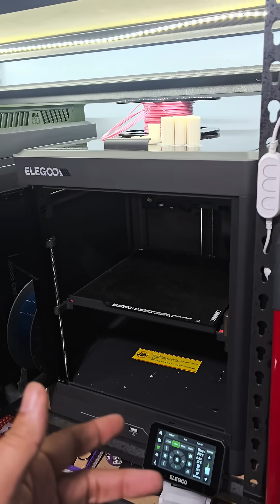3D Printing for a Purpose Day 2 of elegoo